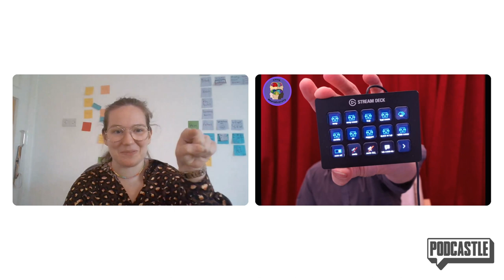AAC Ep.2 Matt Gupwell interview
Insatiably inquisitive about Neurodiversity, Matt Gupwell is a talented speaker, consultant, and entertainer. He has Adhd, Autism with PDA profile, and dyslexia.